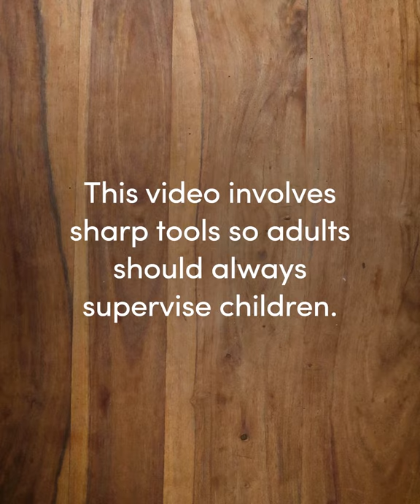Mermaid Window | Make It Magic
Act like a Prefect and craft this wonderful stained glass mermaid window, as seen in their bathroom, in the Harry Potter and the Goblet of Fire film.